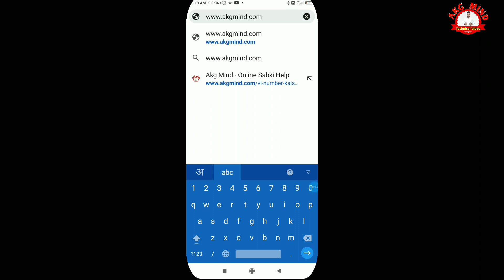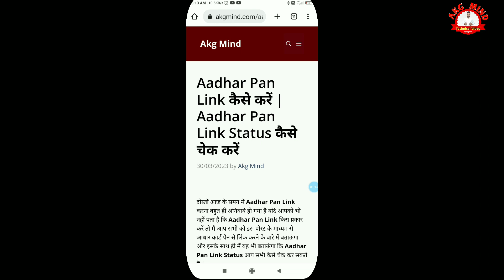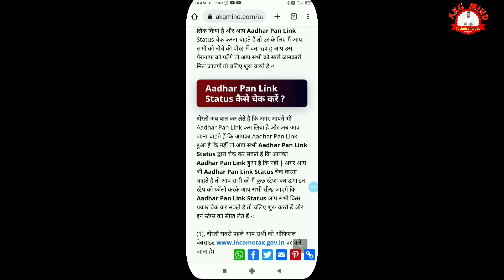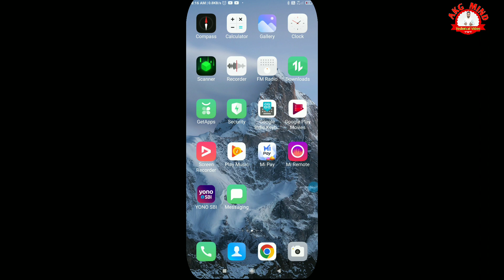Pan Aadhar Se Link Kaise Kare | How To Link Pan Card To Aadhar Card | Pan Aadhaar Card Link Online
नमस्कार दोस्तों...

Your Queries...
Pan Aadhar Se Link Kaise Kare
How To Link Pan Card To Aadhar Card
Pan Aadhaar Card Link Online
Pan Card Aadhar Se Link Kaise Kare
How To Link Pan To Aadhar Card
Pan Aadhar Card Link Online